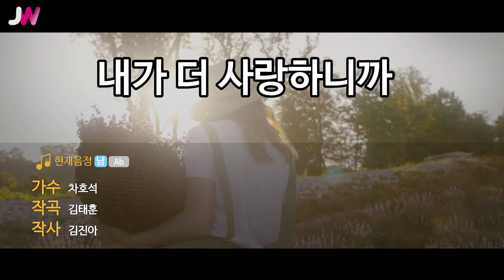[JW노래방] 내가 더 사랑하니까 / 차호석 / JW Karaoke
번호 - 곡번호
제목 - 제목
가수 - 가수명